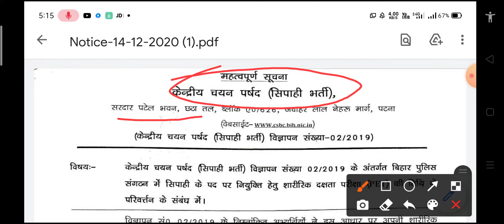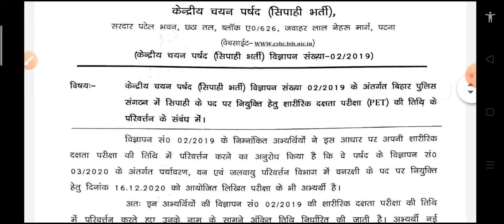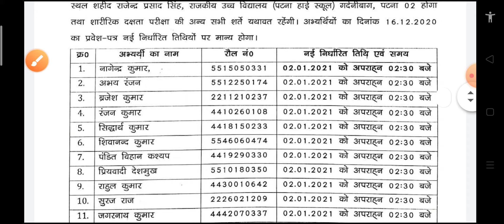बिहार पुलिस कांस्टेबल Exam नहीं होगा ? || Bihar Police Cut 2021 || Bihar 👮 8415 पदों Cancel Exam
बिहार पुलिस कांस्टेबल Exam नहीं होगा ? || Bihar Police Cut 2021 || Bihar 👮 8415 पदों Cancel Exam Date 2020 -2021
      बिहार पुलिस कांस्टेबल कट ऑफ 2020 || Bihar Police Constable Result out 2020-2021|| कब आयेगा रिजल्ट 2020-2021 ||
Bihar Police
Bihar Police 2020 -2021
Exam. Result
Merit list
Result
Education
Competitive Exams .,